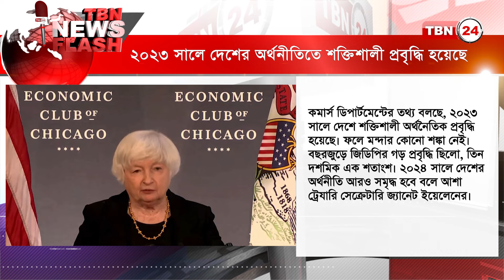ইযরায়েলের বিরুদ্ধে যুদ্ধ চালিয়ে যাওয়ার ঘোষণা হামাসের | TBN24 NEWS FLASH | 26 January 2024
ইযরায়েলের বিরুদ্ধে যুদ্ধ চালিয়ে যাওয়ার ঘোষণা হামাসের | TBN24 NEWS FLASH | 26 January 2024বিশ্বজুড়ে বাঙালির কণ্ঠস্বর